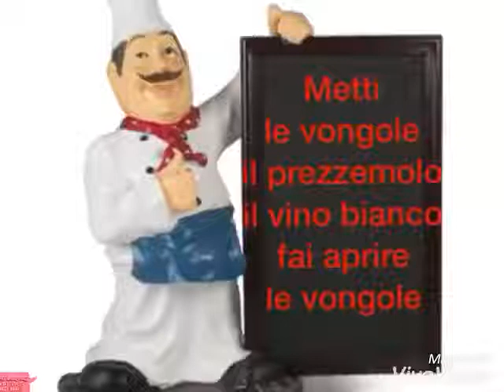Spaghetti con le vongole